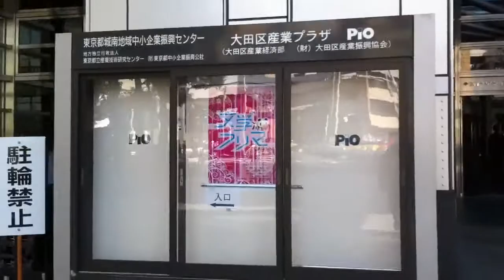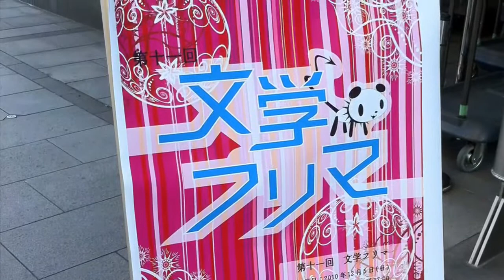第十一回文学フリマレポート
文学に関する即売会、文学フリマの状況を視察する